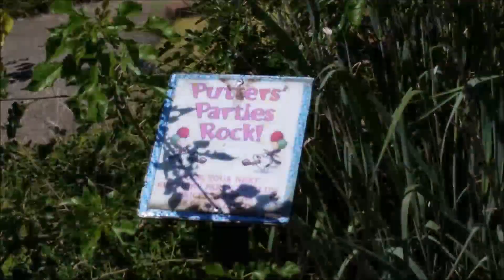Drone Flyover of the Abandoned Putter's Miniature Golf in Portage, MI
Check out this drone footage of the abandoned Putter's Fun Center on Westnedge Ave in Portage, Michigan